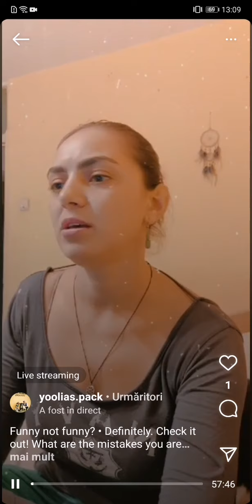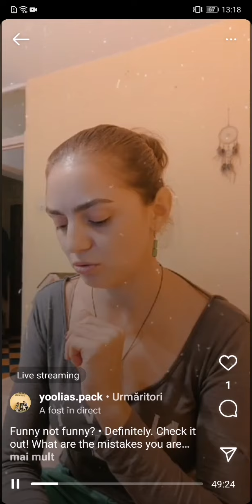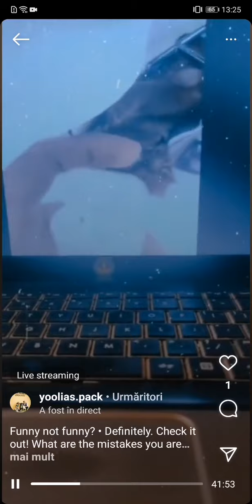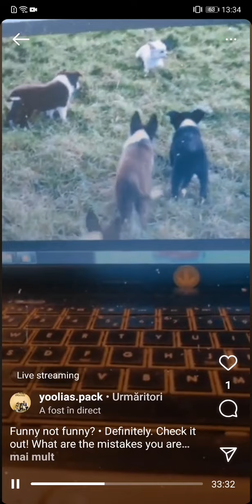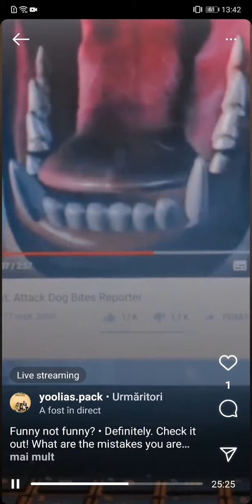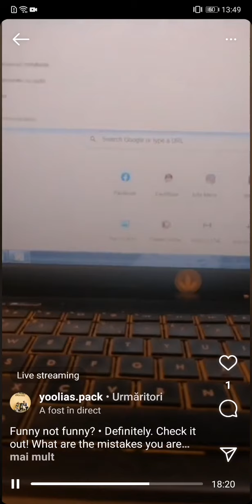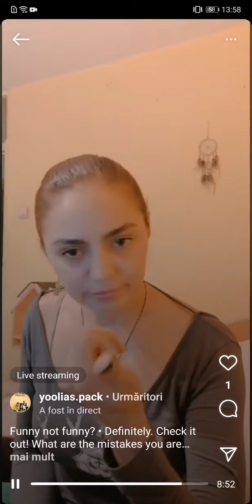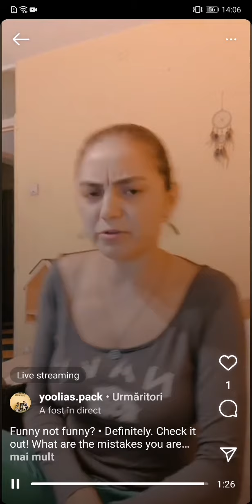Funny not funny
Definitely. Check it out! What are the mistakes you are doing?
Did you ever look at things through this perspective?